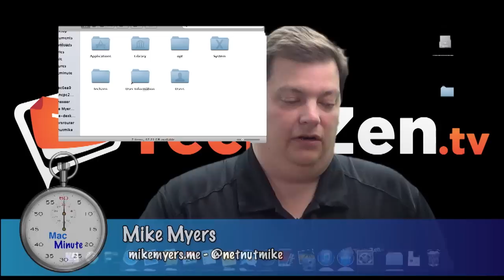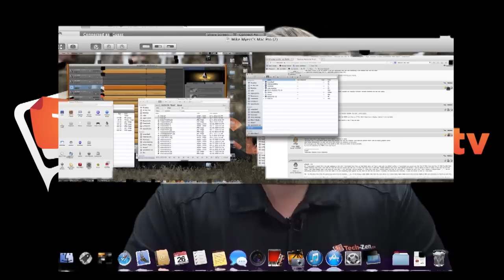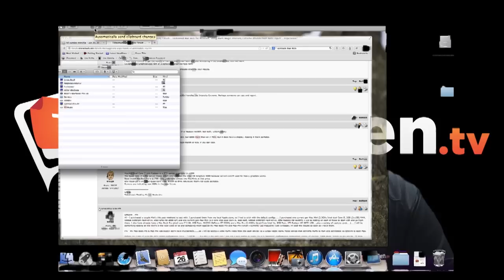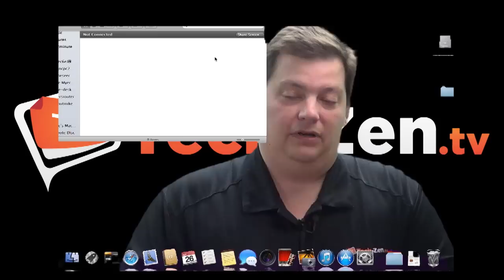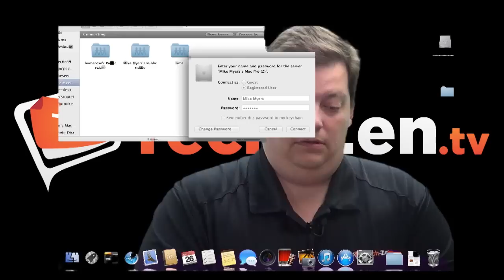Accessing Another Mac Remotely - Mac Minute - Episode 34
This week we show you how easily you can connected to another mac to share files or take remote control if you have permissions.

We love input on what you would like to know or if you have an idea for a new Mac Minute episode, you can contact us via email or phone at the show information page.